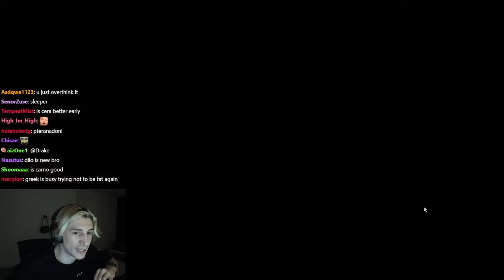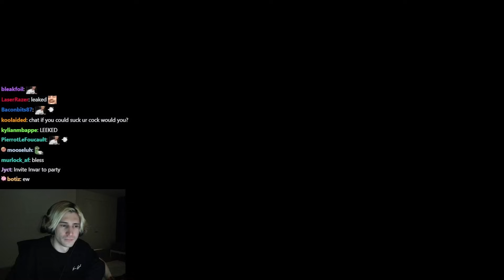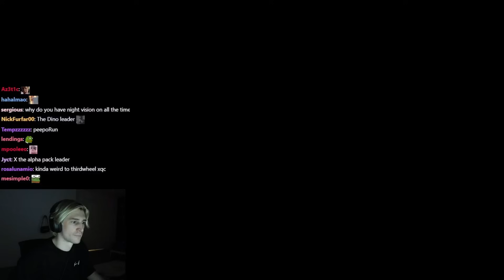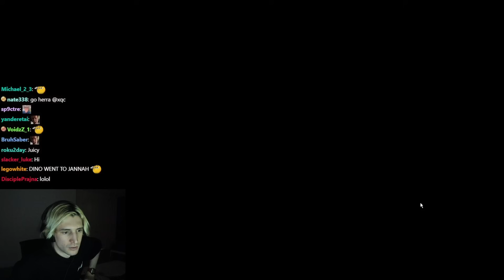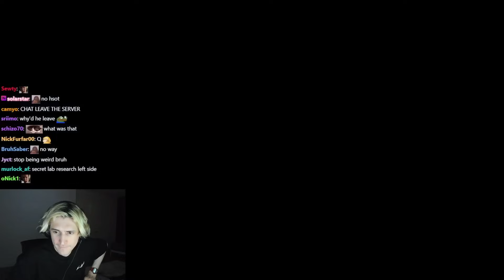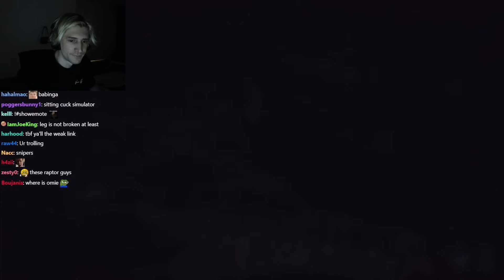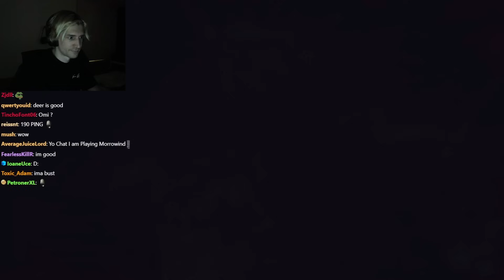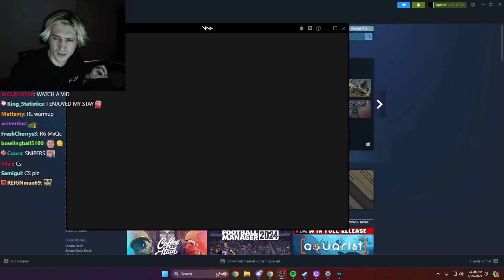xQc is the Ultimate Carnivorous Predator | THE ISLE ft. Jesse & Omie